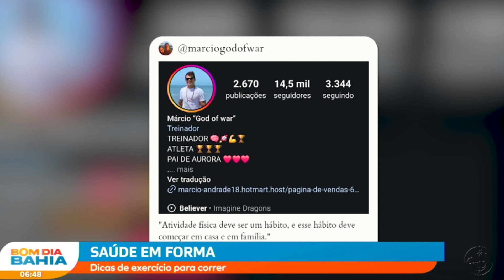Saúde em forma: dicas de exercícios para correr